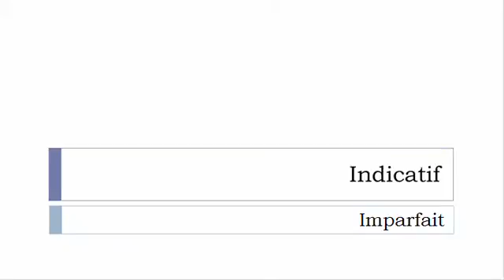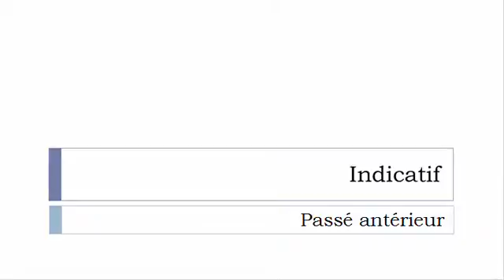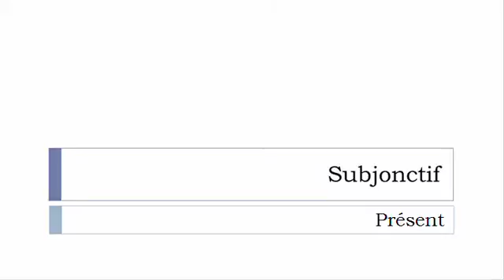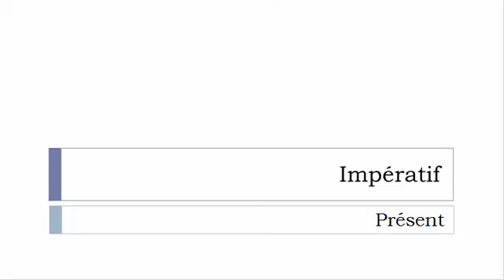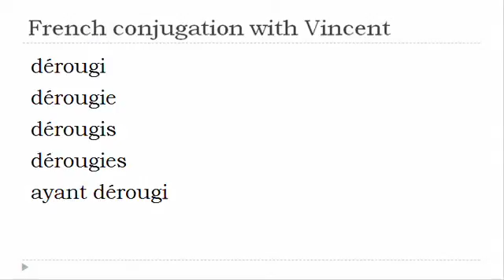French verb = All tenses # Dérougir